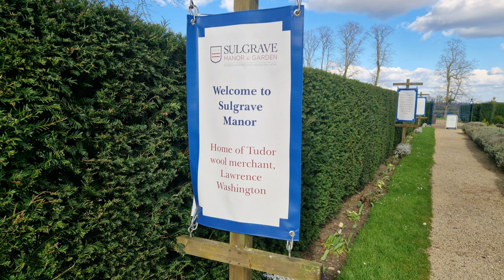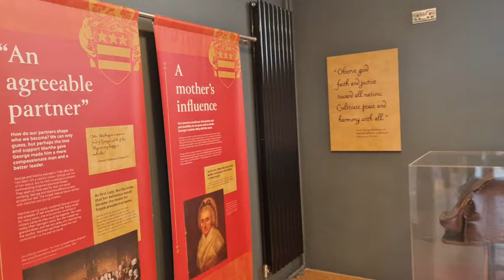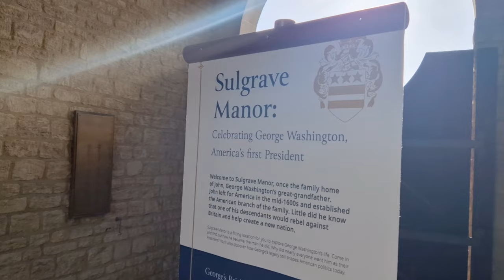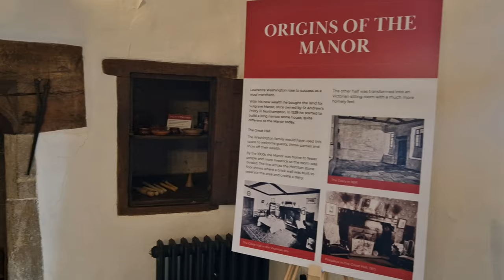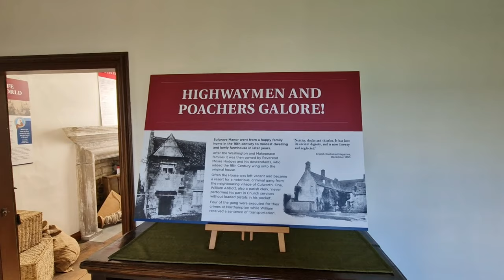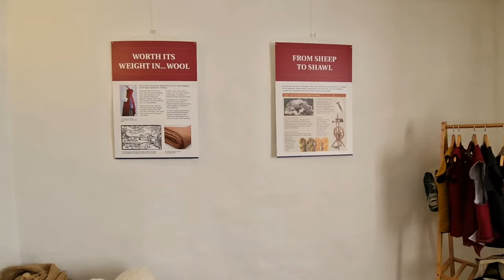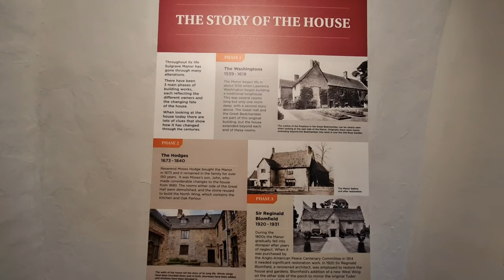Americans DRIVING Through England | DIDDLY SQUAT FARM (CLARKSON!!) and SULGRAVE MANOR -VLOG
In this video, Chris and I wanted to share a fun day driving and exploring DIDDLY SQUAT FARM and SULGRAVE MANOR! We just thought it would be nice to share with you all. I hope you have a wonderful day! We appreciate your kindness and continued support.

1. DIDDLY SQUAT FARM: 5-12 Chipping Norton Rd, Chadlington, Chipping Norton OX7 3PE

2. SULGRAVE MANOR: Manor Rd, Sulgrave, Banbury OX17 2SD

🍺If you value the videos I create, you can show your support and appreciation by buying Chris and I a Beer with this link:

Here is our Amazon wishlist

Editing Software: PowerDirector 2024
Camera: GoPro 8 & Samsung S22+

🤍 Jess & family x